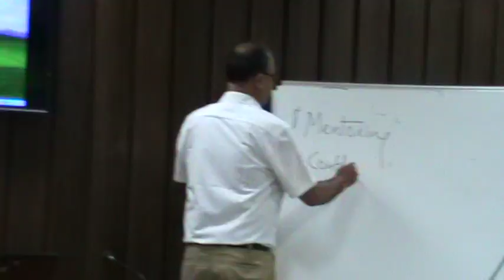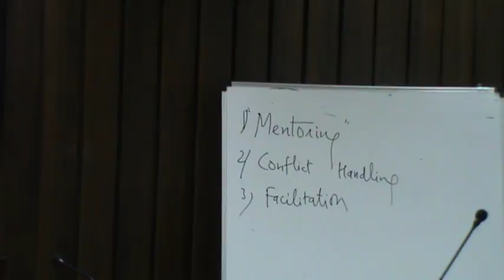SCSARANGI FISHFED BPL A